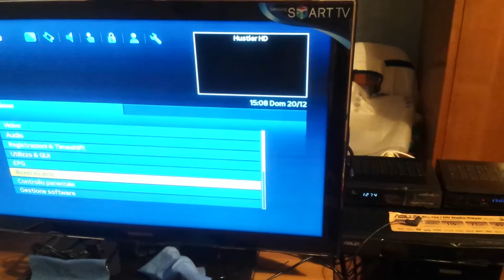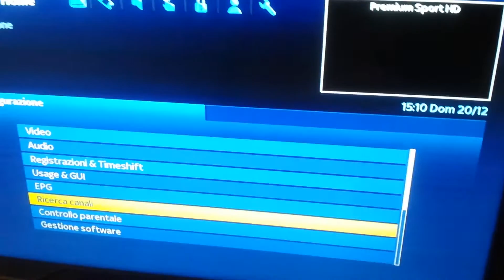Zgemma h2h vs h2 some Freq. not work